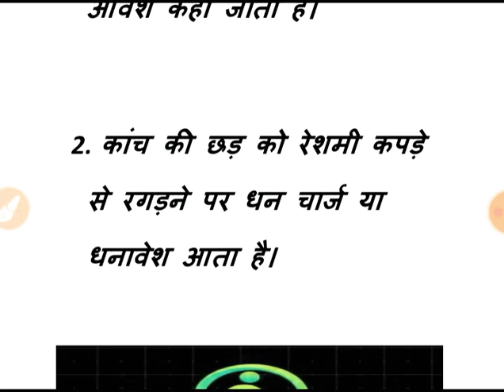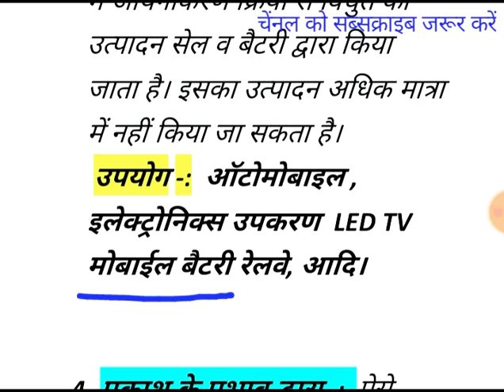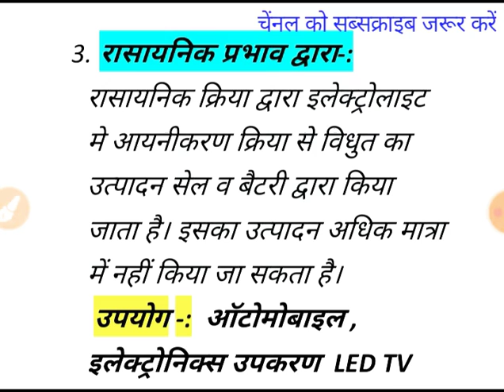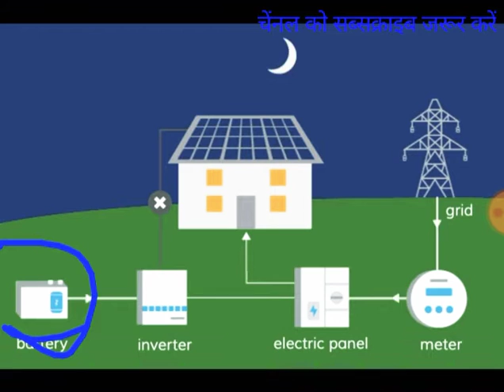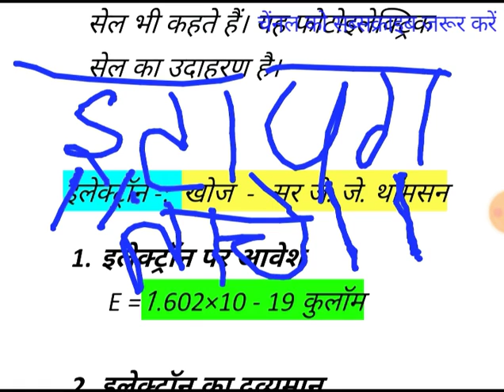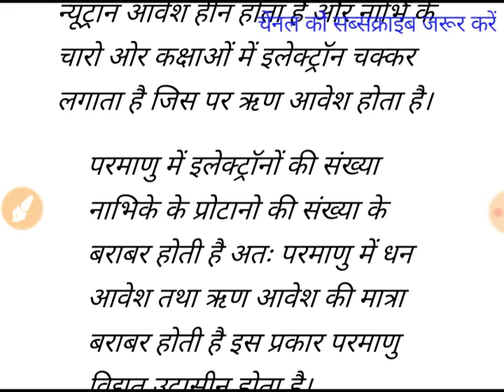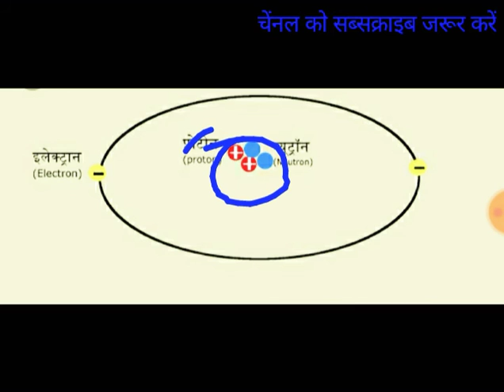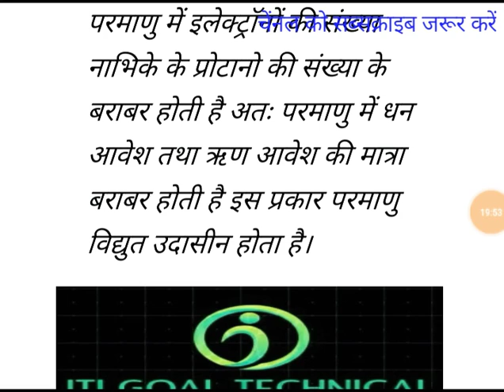इलेक्ट्रीशियन यूनिट - 3 गतिशील विधुत का रासायनिक प्रभाव और प्रकाशीय प्रभाव , इलेक्ट्रॉन सिद्धान्त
आपका हमारे इस चेंनल

 ITI GK , इलेक्ट्रॉन सिद्धान्त क्या है ? , विधुत का प्रकाशीय प्रभाव क्या है ? , isro gk , ITI GK IN HINDI , विधुत का प्रकाशीय प्रभाव जनिय हिंदी में फोटो के साथ , विधुत का रासायनिक प्रभाव - electricity conductivity of liquid - in hindi , विधुत धारा का रासायनिक प्रभाव | विधुत रसायन | chemical effects of Electric current || gk , विधुत रासायनिक एवम रासायनिक सेल || ITI electrician theory || most important question , all question is most important , chemical effect of electricity,

 विधुत का रासायनिक प्रभाव और प्रकाशीय प्रभाव क्या होता हैं ?

इलेक्ट्रॉन सिद्धान्त क्या है ?

सभी की जानकारी हिंदी में PDF और फोटो के साथ

दोस्तों अगर आपकी आईटीआई इलेक्ट्रिशियन की थ्योरी कमजोर है ITI करते समय आपने थ्योरी को ध्यान से नहीं पढा जिससे आपको थ्योरी समझ में नहीं आती है तो यह चैनल सिर्फ आपके लिए है इस चैनल पर आपको इलेक्ट्रीशियन थ्योरी की सेमेस्टर वाइज वीडियो रोज मिलेगी जिससे आपकी थ्योरी मुझे पूरी उम्मीद है कि मजबूत हो जाएगी तो बने रहिए इस चैनल के साथ और चैनल को सब्सक्राइब करके बेल बटन को प्रेस कर दीजिए।